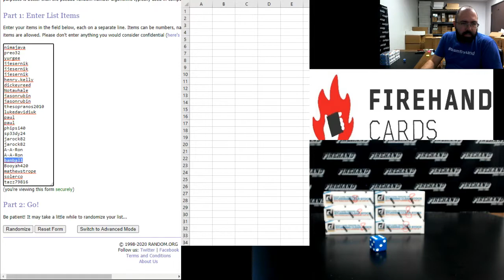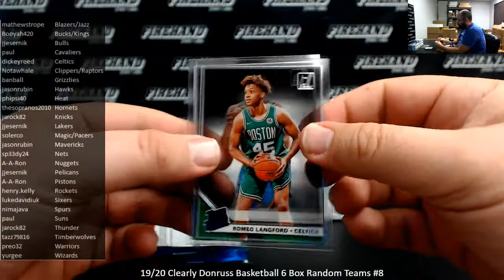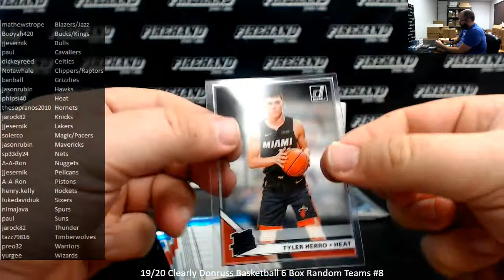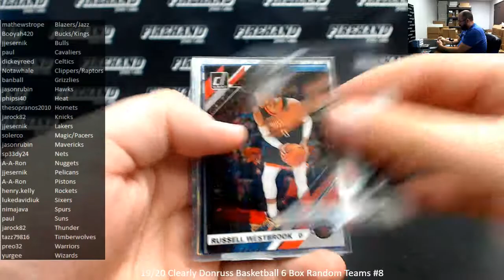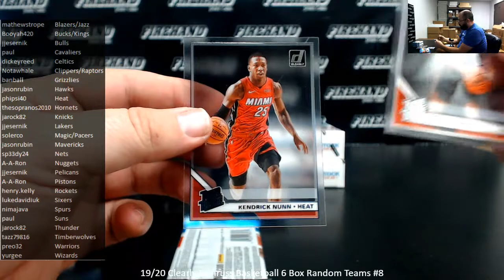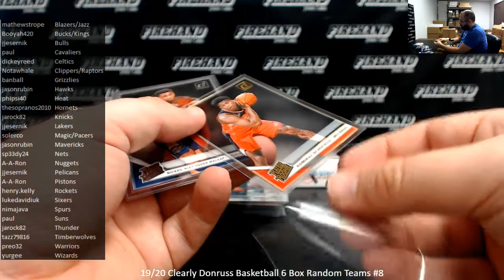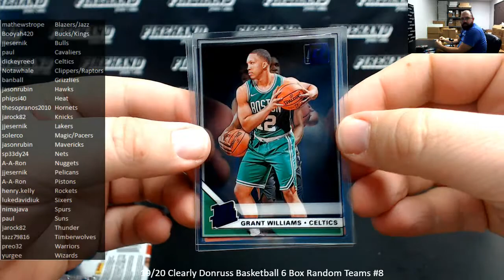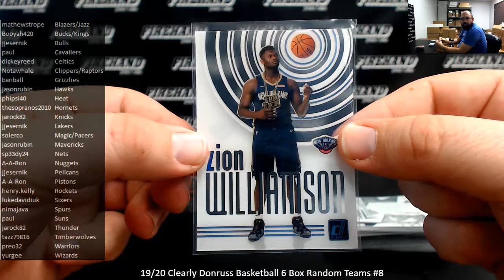11/8/2020 19/20 Clearly Donruss Basketball 6 Box Random Teams #8